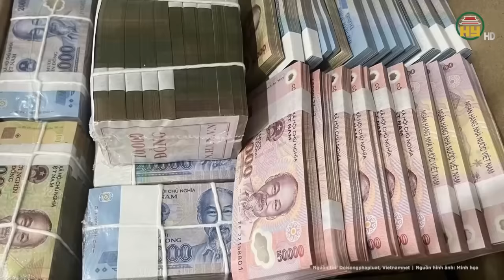Diễn biến mới vụ án mạng chỉ vì “chó phóng uế”: Những hình ảnh kinh hoàng từ camera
Tin tức 24h mới nhất | Diễn biến mới vụ án mạng chỉ vì “chó phóng uế”: Những hình ảnh kinh hoàng từ camera
Mới đây, Công an quận Bình Tân đã bàn giao hồ sơ vụ án mạng xảy trên đường Khiếu Năng Tĩnh, phường An Lạc A, quận Bình Tân cho Cơ quan CSĐT Công an TP.HCM thụ lý theo thẩm quyền.
Địa chỉ: 164 Nguyễn Văn Linh, thành phố Hưng Yên, tỉnh Hưng Yên
Tiktok: Truyền hình Hưng Yên
Facebook: Đài Phát thanh và Truyền hình Hưng Yên
Zalo: Đài PTTH Hưng Yên